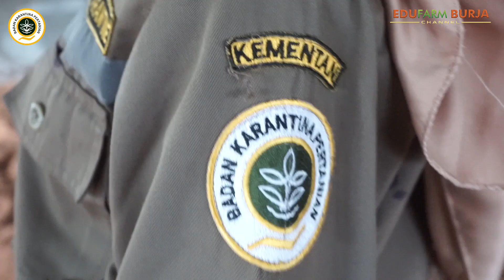DOMBA DORPER IMPORT- part2 - Kambing Burja Juragan Dorper Import, mitra peternak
Kambing Burja membantu peternak Indonesia mendapatkan Domba Dorper genetik unggulan dari Australia yang komitmen, integritas dan kualitasnya dapat peternak andalkan.
Kambing Burja berkomitmen untuk menyediakan Domba Import yang telah lolos karantina hewan dan di pastikan terbebas dari hama penyakit yang berasal dari luar negeri.